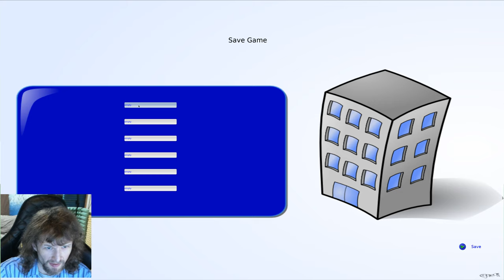Lincity-NG - Building Little Towns (Part 2)